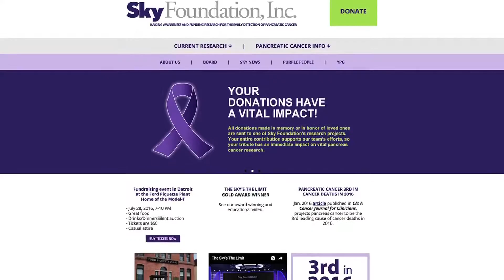Crushing Cancer: Sheila's Story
Sheila Kasselman, 13 year pancreatic cancer survivor, celebrated her survivorship by destroying a 3D-printed replica of her tumors as part of the Henry Ford Innovation Institute's "Crushing Cancer" program.